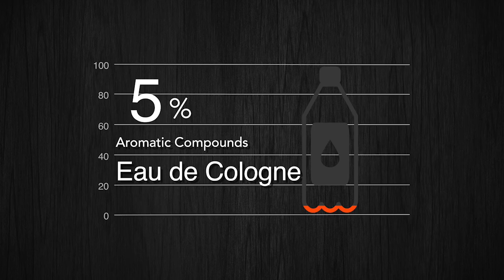Fragrance & Cologne - An Overview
In this video we take a brief look at the various categories of fragrances and colognes.